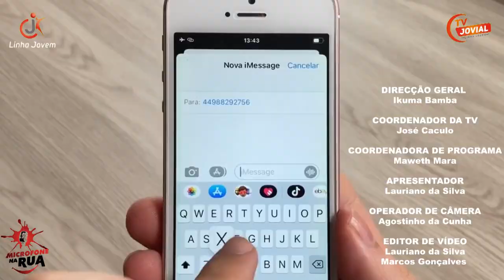T2, Ep- 34 O quê que significa SMS?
Olá melhores telespectadores do mundo, o Microfone na Rua já está a pipocar.

Hoje o seu programa mais descontraído da TV Jovial, procurou saber das pessoas na rua, o quê que significa SMS?
Será que você sabe?

Acompanhe ao programa completo e divirta-se com as respostas hilárias.🤭🤭

Microfone na Rua🎤😎